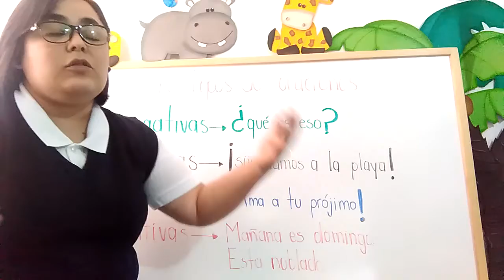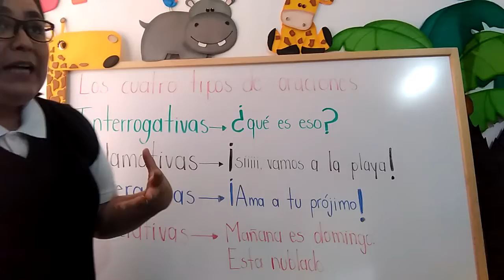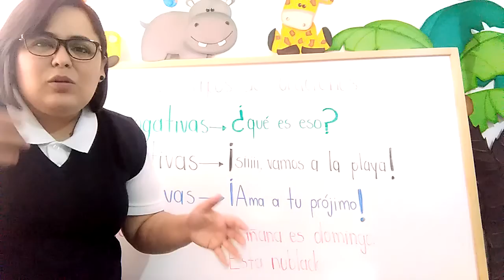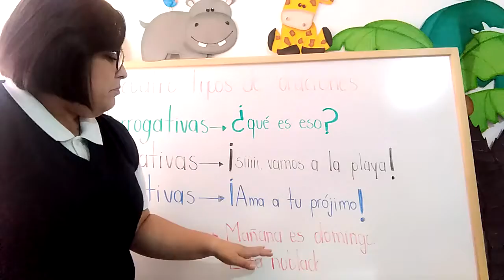TIPOS DE ORACIONES